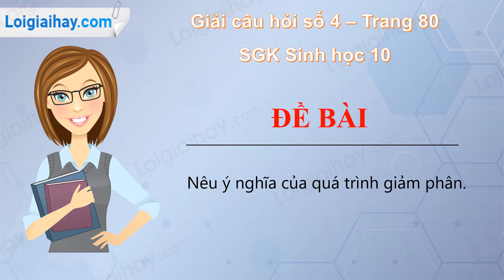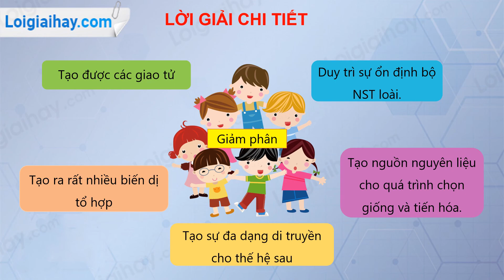Trả lời câu hỏi số 4 Trang 80 SGK Sinh học 10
Nêu ý nghĩa của quá trình giảm phân. .